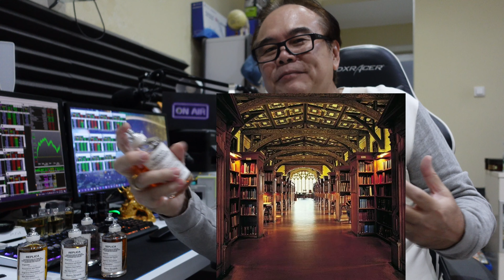PESONA PARFUM MAISON MARGIELA | PARFUM DESIGNER PAPAN ATAS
Semua Parfum Yang Diperagakan Merupakan Koleksi Pribadi Dan Video Dibuat Berdasarkan Kesan Dan Pengalaman Memakai Parfum Tersebut.

Instagram/IGTV Saya Selalu Menampilkan Video Pendek Tentang Parfum.

Kamera.        : Soni ZV 1
Mic External : Rode Video Mic Pro Plus
Editing.          : Kinemaster Premium